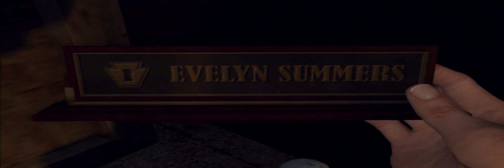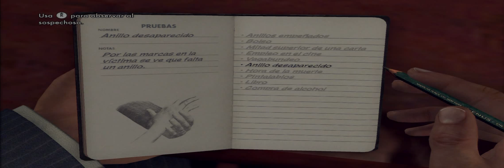Guia L.A. NOIRE (El Caso De La Secretaria) Parte 2/5 Interrogatorio Robbins y de Grosvenor McCaffrey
Tenemos dos posibles direcciones que extrajimos de las pruebas. Comenzaremos por la licorería.

Licorería
Pistas importantes 3

El dueño muy amablemente te llevará al "hogar" de la víctima. Una vez allí observa el bolo que hay en el suelo para conseguir una nueva dirección. Por último abre el libro que hay junto a la cama y conseguirás otro nombre. Tras la recogida de pruebas es hora de interrogar al propietario.

Interrogatorio de Robbins

Contacto con la víctima -- Verdad
Relación con la víctima -- Verdad
Conocimiento de McCaffrey -- Duda

Bar de Mensch
Entra en el bar y habla con el camarero. Te dará algo de información, nada que no supieras ya. Después habla con el tipo que está sentado en una mesa, frente a la barra.

Interrogatorio de Grosvenor McCaffrey

Antecedentes -- Duda
Relación con la víctima -- Mentira (Presenta el libro con su nombre)

Tras la conversación sube al coche y conduce. Recibirás una llamada por radio solicitando tu presencia inmediata en la central de policía.